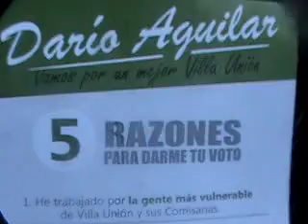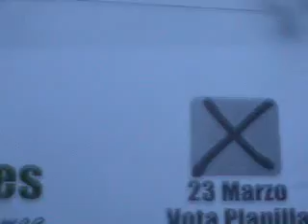DARIO VOTA PLANILLA PLANILLA BLANCA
VILLA UNION,SINALOA